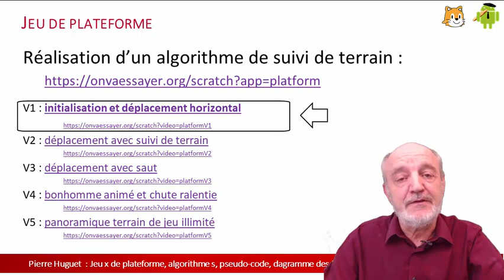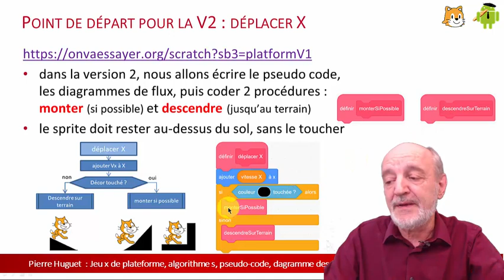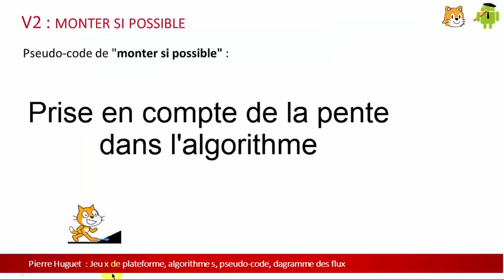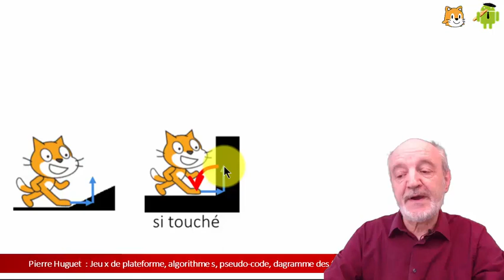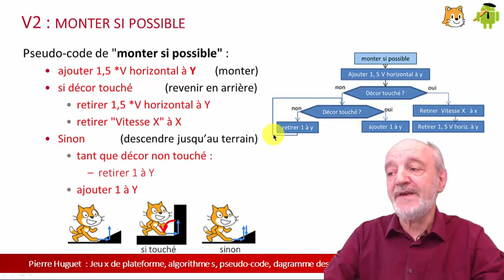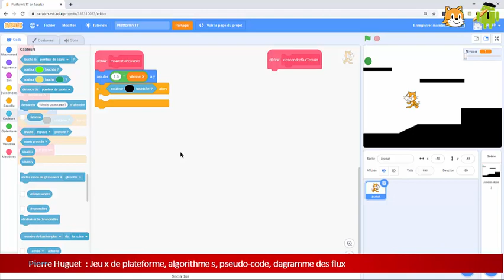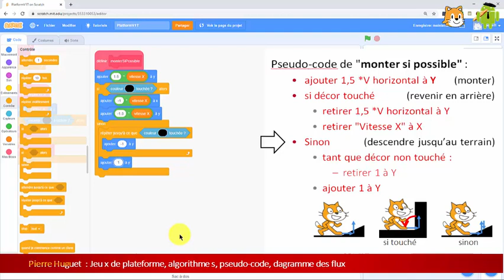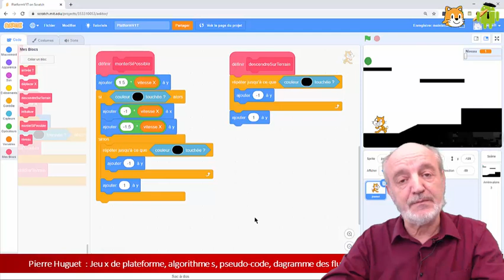2. jeu de plateforme : suivi de terrain